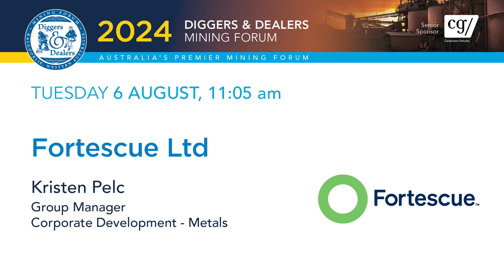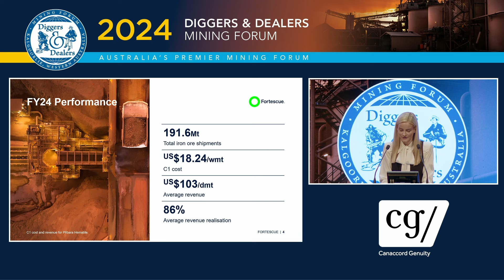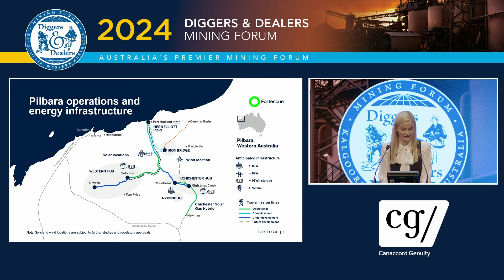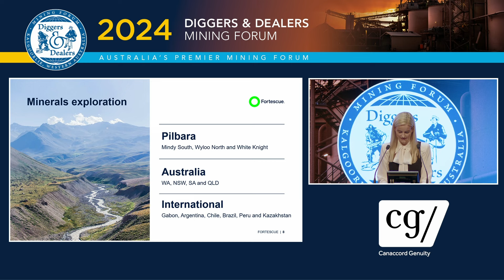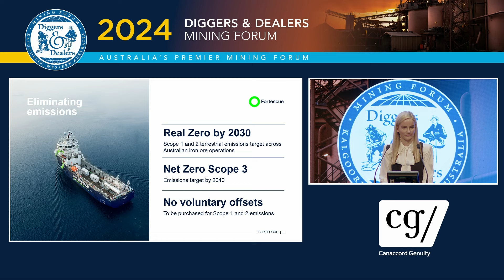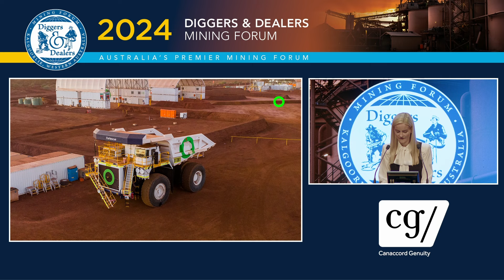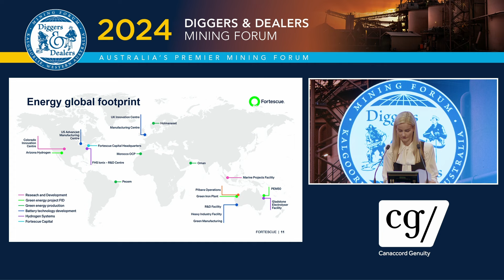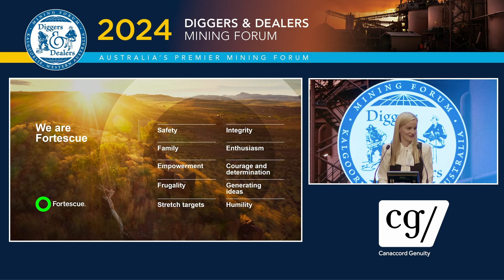2024 | Fortescue Ltd | Kristen Pelc | Diggers & Dealers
Join us for an insightful presentation by Kristen Pelc, representing Fortescue Ltd, at the Diggers & Dealers 2024 Conference in Kalgoorlie. In this video, Kristen shares the latest updates and strategic plans for Fortescue, offering valuable insights into the company's progress and future direction in the mining industry.

Don't miss this opportunity to hear from a key figure in the sector.